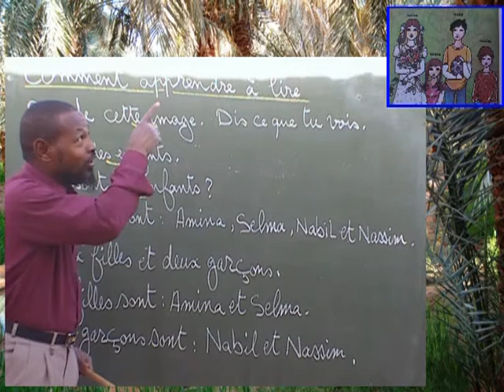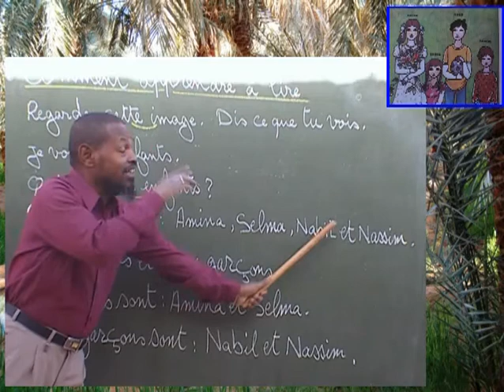Comment apprendre a lire 3 avec Mr Mimouni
Comment apprendre à lire le français niveau débutant;